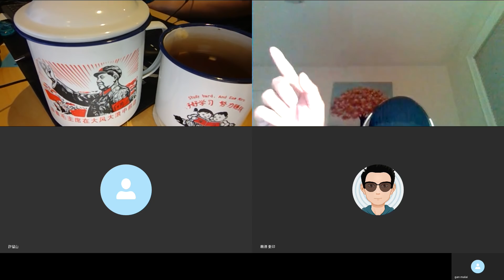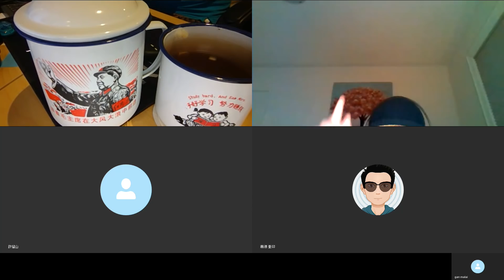20191006C 馬蹄露見不平攝暴行 慘被黑衣人街頭私了！黃C勇武派再向社會發出恐赫信，泛民對連串恐赫一聲不響！ | 芒向快報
【今集主題】
知名藝人馬蹄露被人毆打，在網上造成震撼。而在不同地方，也有人被嚴重毆打，頭破血流。局勢失控如此，政府也毫無對策。同時，所謂的勇武派又再三向社會各界發出恐赫信，矛頭集中在警察和藍絲上，詳細情況，請收聽本節芒向快報。

主持: 馬來近, Raymond Wong, 加燦生, 義德臺仰, 許留山